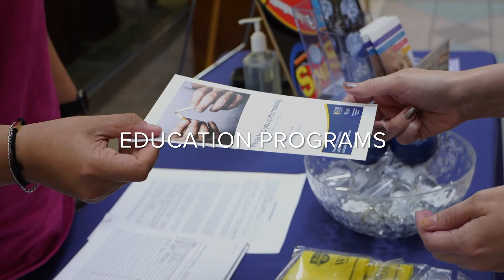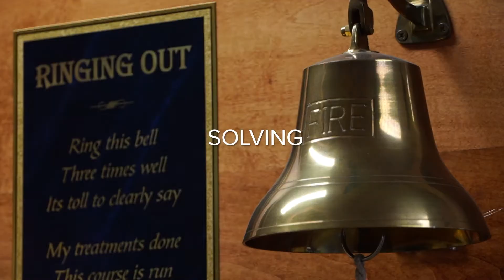Wilmot Cancer Institute: Rise and Defy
At Wilmot Cancer Institute, we begin each day with audacious goals in mind. To conquer all cancers, to eliminate cancer disparities, and to help all patients not just survive, but thrive.

We are a world renowned research powerhouse, pushing the boundaries of "what if," every day.

We take a comprehensive approach to care, an entire team, an entire system dedicated to the relentless pursuit of better, from prevention to treatment, to survivorship.

We're identifying those in our region with greater needs and those who have faced a disproportionate cancer burden mapping hotspots and making an impact with a laser focus, offering community based programs and partnerships to bring Wilmot and diverse communities closer together.

We are the largest cancer care provider in upstate New York and growing exponentially, treating more people, spreading more hope, making more possible.

We spend our days in the fervent pursuit of better. Defying cancer, and doing it all again tomorrow.

Here, just another day is anything but.